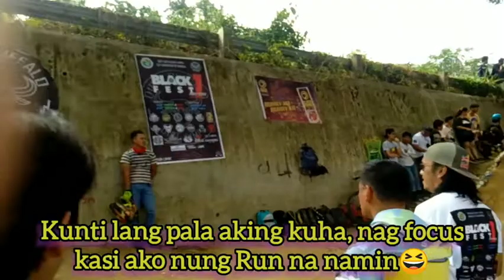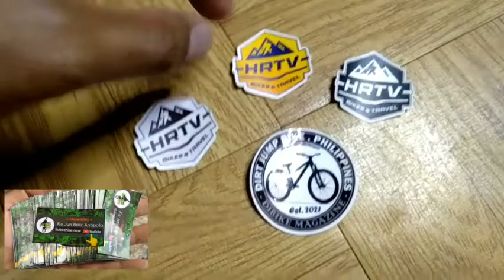KaJun's Clip's in Buffalo Dirt Jump 2022